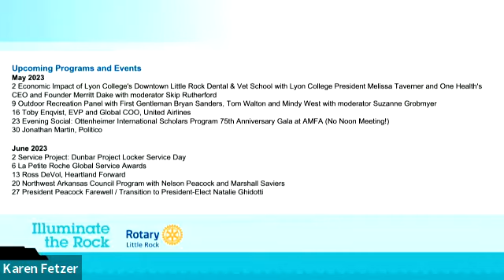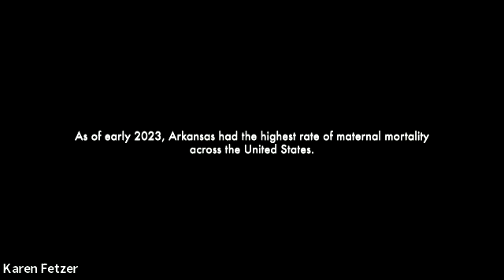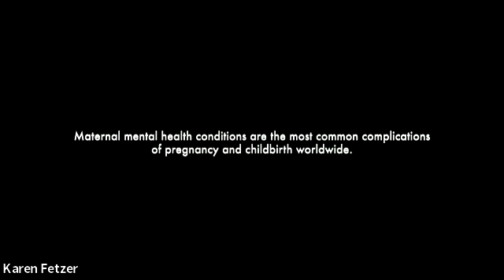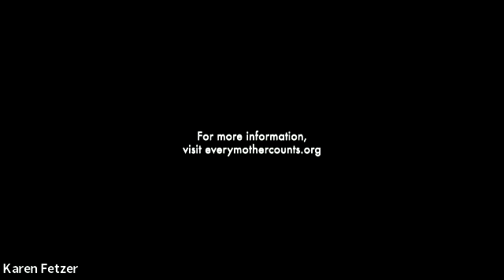RCLR Weekly Meeting 4 25 23